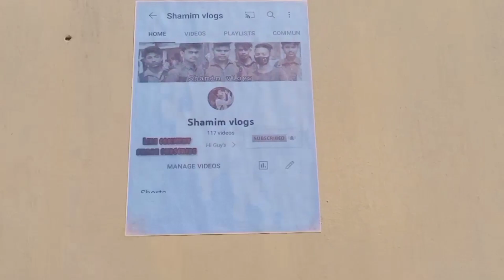Aj Mara Gf Ko Dakhana Wala Hu 😋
Agar Aap is Video Ko Skip Karke Dekha To Asali Maja Nahin Milega

To guess my second volg full sappurt karo guess agr app lok sappurt karoga to ma agbarpaunga 🥰

kiu ka naya video ana wala hai

Shriram Ayurved Hair Oil - Flipkart

🥀🥀guess a video sirep ap logo manoranjan ka leya guess video ko jurur and tak dakna and full sappurt karna ❣️🥀❣️